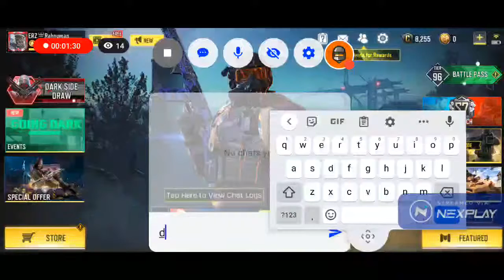Let's play: Call of Duty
Watch me play Call of Duty on Nexplay!
Stream now!